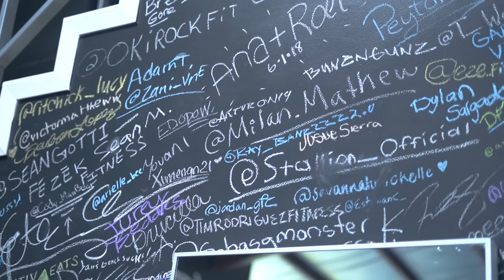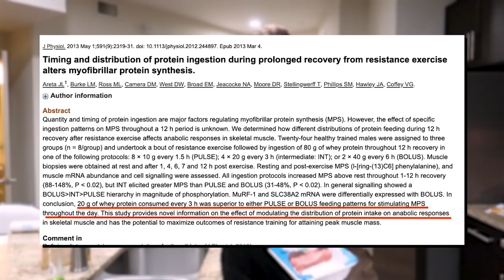LA VERITA' DELLE PALESTRE AMERICANE | Alphalete Vs Gold's Gym | EP.6